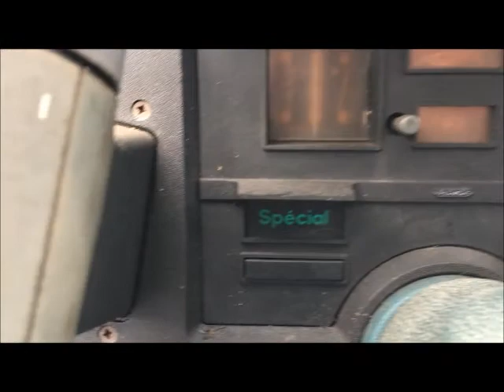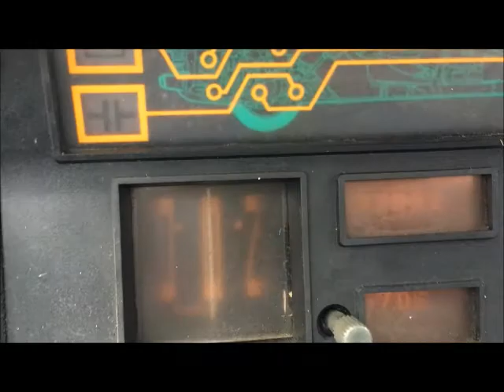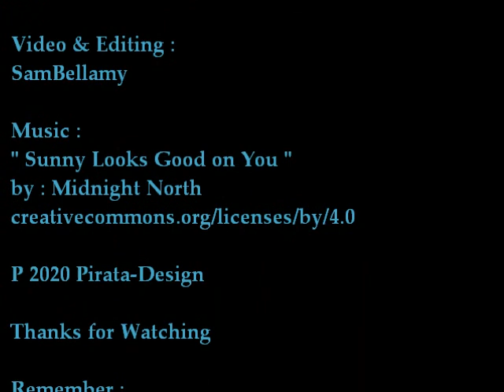Citroen GSA Break Special (1981) : FOR SALE / In VENDITA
Car to be restored / FOR SALE
Auto da restauro / IN VENDITA

Video & Editing :
SamBellamy